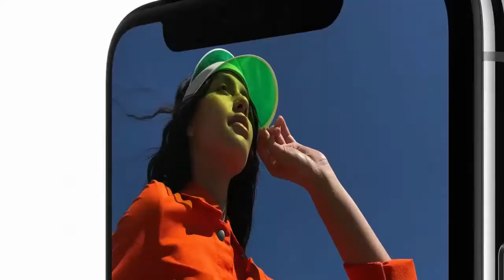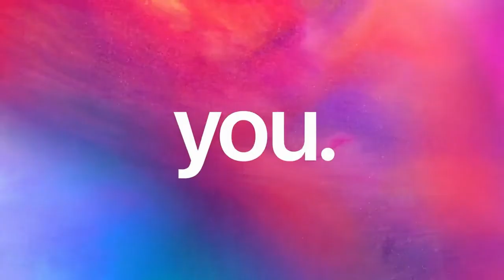Meet Apple iPhone x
apple has unveiled the iPhone X - pronounced iPhone 10 - its premium smartphone costing more than £999 that showcases the latest technology, including an edge-to-edge OLED display, wireless charging and facial recognition security.

Apple chief executive Tim Cook revealed two other phones that upgrade its current range, called the iPhone 8 and iPhone 8 Plus, at the event in the Steve Jobs Theater at Apple's headquarters in California.

The technology company's other new products include the Apple Watch 3 and the Apple Watch 4K TV.

Apple fans have been waiting for the dramatic redesign of the iPhone, with some fanatics queuing up for the device hours before the event.

Here's everything you need to know about and the best features of Apple's new flagship product.

.iPhone X price and release date.

The iPhone X won't come cheap. Apple will release two versions, a 64GB version, which will start at £999, and a more expensive 256GB version for £1,149 - ushering in the era of the £1,000 smartphone.

It will not ship until later this year. The iPhone X will be available for pre-orders on October 27 and be released generally on November 3.

What does the iPhone X look like?

The iPhone X has a 5.8-inch screen squeezed into a body smaller than the iPhone 8 Plus. Apple said it has been its goal to create "an iPhone that is all display".

Apple has dropped the iPhone's iconic home button, which has been present on every device since the first iPhone released in 2007. It has also removed the front-facing fingerprint scanner, which has been adopted by plenty of other leading brands.

Instead, the iPhone X has a nearly bezel-free design with the screen covering almost the entire front of the phone. To make room for the front-facing selfie camera and facial recognition, the screen has a slight notch that indents at the top.

It has a dual-lens rear facing camera and will come in the colours silver and space grey.

Key features | iPhone X

Edge-to-edge display screens that cover the whole front of the phone
No home button
Face ID unlocks the phone using 3D facial recognition software. Works with Apple Pay.
New Portrait Lighting feature Machine learning creates facial landmarks and enhances light effects on the face
iOS 11 will feature, among other things, peer-to-peer Apple Pay and a redesigned Control Centre
Wireless charging already in use for the Apple Watch and will now be integrated into iPhones
5.8" 'Super Retina' display Supports HDR in Dolby Vision and HDR10 and True Tone
64GB and 256GB Costs from £999 for 64GB version and £1,149 for 256GB. Available for pre-order from October 27 and ships from November 3

No home button (or Touch ID)

More of a controversial than a best feature, Apple has dropped the home button, which has been present since the original iPhone and was used to control many aspects of the iPhone, including unlocking it with the embedded fingerprint scanner.

Instead, the iPhone X uses gesture controls to unlock. Several functions of the home button, such as activating Siri, will be relocated to the lock switch. Users can control the phone through swiping up from the bottom or just by tapping the screen.

Face ID

Apple's TrueDepth camera system lets users to unlock their phone by simply looking at it. Facial recognition technology replaces Touch ID as a way to identify users through an infrared camera.

Face ID will only unlock if a users eyes are open. Apple said there is a "one in a million" chance that someone else could unlock the iPhone using the technology. Face ID will also work with Apple Pay, and other apps that work with Touch ID.

Wireless charging

The iPhone X is the first iPhone to come with wireless charging, which is already available on the Apple Watch and rival Samsung Galaxy S8.

Apple will also release a wireless charging pad, called the AirPower, that will be able to charge multiple devices at once. It will be released next year

Edge-to-edge, super retina display

Apple's chief designer Sir Jony Ive long made it his goal to create an iPhone that looked like a single sheet of glass. The iPhone X has realised this design, with a 5.8-inch edge-to-edge display that covers the entire front of the phone, save for a tiny notch at the top.

It will have a 2438x1125 resolution display with 458 pixels per inch and an OLED display.